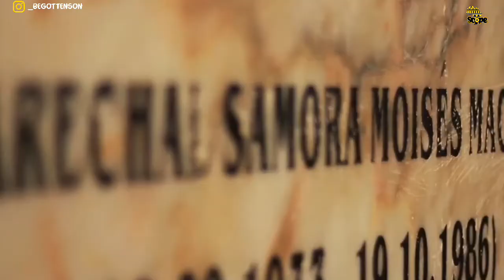Discover Maputo, The capital city of Mozambique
Discover the city of Maputo, capital city of Mozambique

Maputo, previously named Lourenço Marques until 1976, is the capital and most populous city of Mozambique. The city is named after chief Maputsu I of the Tembe clan, a subgroup of the Tsonga people.
Like Lagos, Nigeria, Maputo City is the geographically smallest and most densely populated province in Mozambique. Also it is a port city, with an economy centered on commerce. It is also noted for its vibrant cultural scene and distinctive, eclectic architecture.

Located near the southern end of Mozambique, is the city  of Maputo. It is positioned within 120 km of Eswatini and South Africa borders. The city has a population of 1.7 million as of 2017 distributed over a land area of 347.69 km2.
Maputo is placed on a large natural bay on the Indian Ocean, near where the rivers Tembe, Mbuluzi, Matola and Infulene converge. This cosmopolitan city has several languages like Bantu, Tsonga, Changana and more, with Portuguese  being the most common, and to a lesser extent, Arabic, Indian, and Chinese languages and cultures are present in the city.

Maputo has a healthful climate, tempered by sea breezes. Its fine bathing beaches made it a popular resort for white South Africans and Rhodesians before Mozambique became independent in 1975; thereafter, revenues from tourism, once a major economic factor, virtually dropped.
Maputo has a number of landmarks, including Independence Square, City Hall, Maputo Fortress, the central market, Tunduru Gardens, and Maputo Railway Station. Maputo is known as an aesthetically attractive, city. With wide avenues lined by jacaranda and acacia trees, it has earned the nicknames City of Acacias and the Pearl of the Indian Ocean.

The city is known for its distinct, eclectic architecture, with Portuguese colonial Neoclassical and Manueline styles alongside modern Art Deco, Bauhaus, and Brutalist buildings. Maputo has a vibrant cultural scene, with many restaurants, music and performance venues, and local film industry. Several colleges and universities are located in Maputo, including Pedagogical University, São Tomás University, Catholic University of Mozambique, and Eduardo Mondlane University, the oldest in the country.

Maputo's economy is centered around its port, through which much of Mozambique's imports and exports are shipped. The port, one of the most important in East Africa, before independence handled transit trade from the mines and industries of South Africa, Swaziland, and Rhodesia, with which it has rail and road connections.

After the frontier with Rhodesia was closed, and as Mozambique–South African relations became increasingly strained, the port suffered. Presently the port is flourishing, and its chief exports include cotton, sugar, chromite, sisal, copra, and hardwood.
In addition to trade, the city has robust manufacturing and service sectors. Local industries include brewing, shipbuilding and repair, fish canning, iron working, and the manufacture of cement, textiles, and other goods.
Maputo is one of the fastest growing African cities in terms of development, infrastructure, and population. Its population has been see to grow rapidly since 2010. Trust me, this city is one to visit.